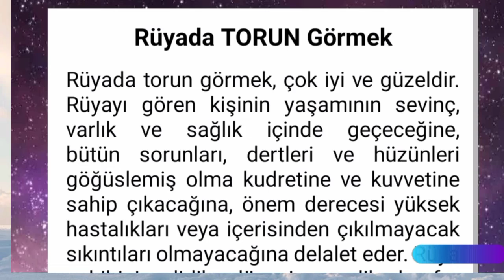rüyada torun görmek